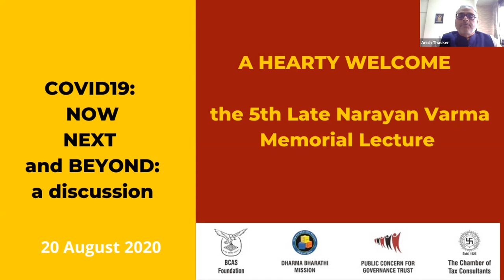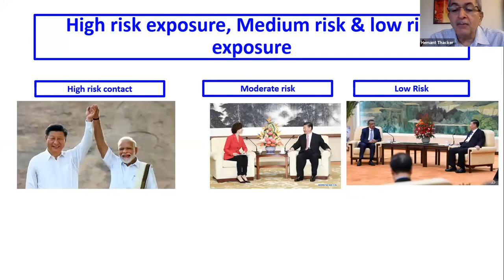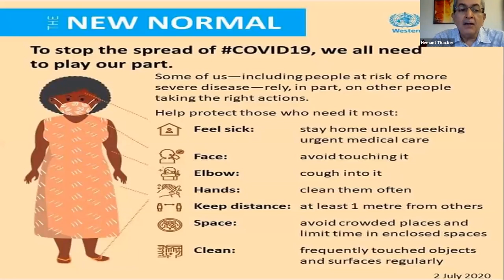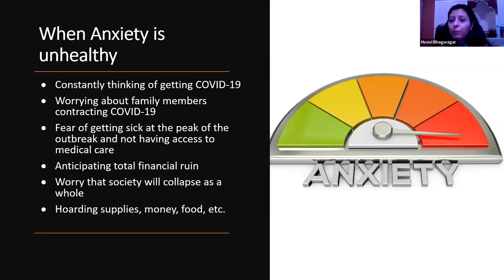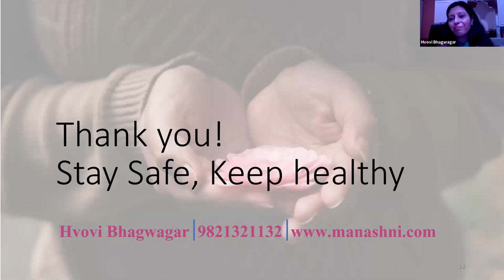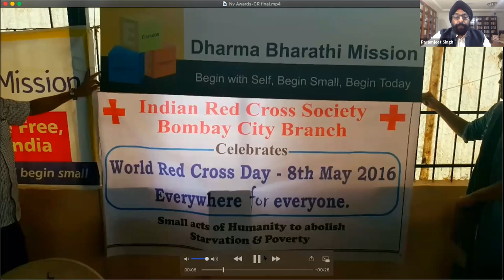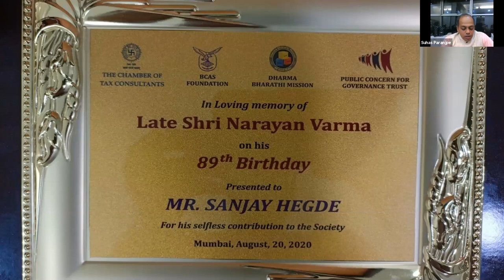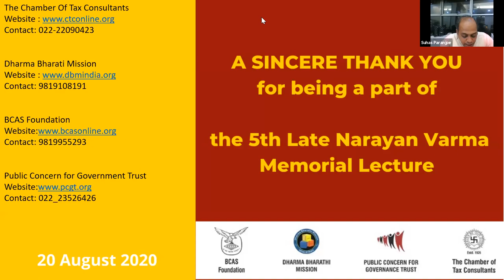The 5th Narayan Verma Memorial Lecture Meeting: “COVID-19, Now, Next & Beyond, A Discussion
BCAS Foundation Jointly with The Chamber of Tax Consultants, Dharma Bharathi Mission and Public Concern for Governance Trust had organised the 5th Late Narayan Varma Memorial Lecture Meeting: on the topic: COVID-19,Now, Next & Beyond, A Discussion on  August 20, 2020 at: 5.30 PM